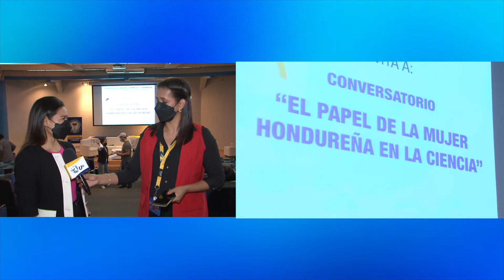UTV | Conversatorio "El Papel de la Mujer Hondureña en la Ciencia"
Ana Carolina Arévalo, decana de la Facultad de Química Y Farmacia de la UNAH, nos habla sobre las experiencias vividas en el conversatorio "El Papel de la Mujer Hondureña en la Ciencia", llevado a cabo en el Auditorio Jesús Aguilar Paz de Ciudad Universitaria.